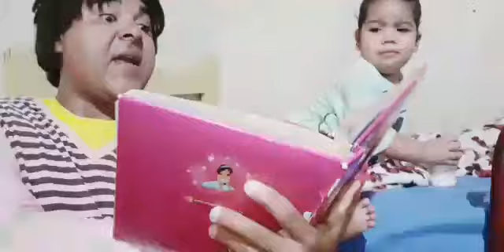PARÓDIA: tem cabaré essa noite Nivaldo Marques | Nattan